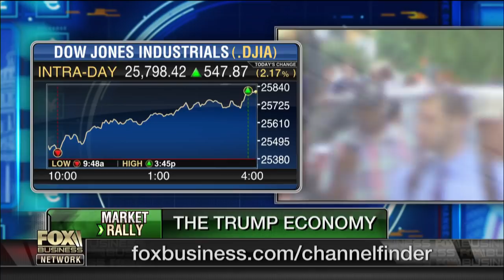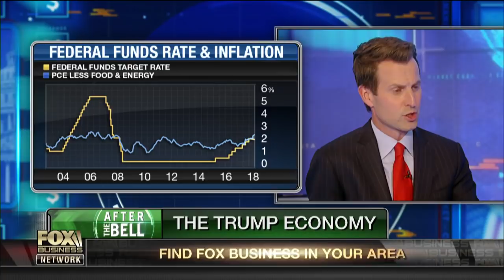Federal Reserve should have raised rates years earlier: Martin Feldstein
Martin Feldstein, Harvard University economics professor, on why he expects the Federal Reserve’s rate hikes to negatively affect the markets.